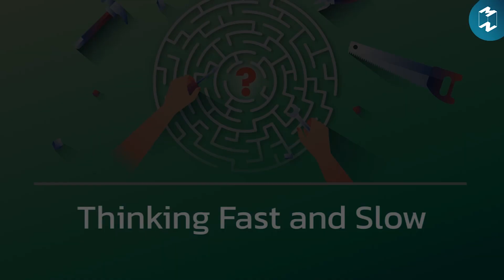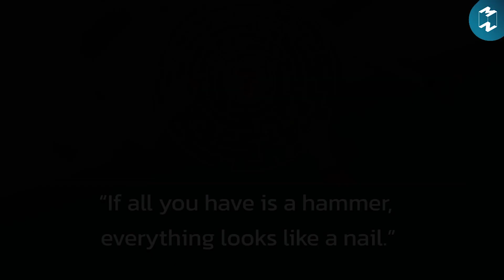“Complex-Problem Solving” ทักษะการแก้ปัญหาที่หลุดจากวิธีเดิมๆ | Mission To The Moon EP.1291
ในหนึ่งวันเราอาจเจอปัญหามากมาย
ปัญหาเหล่านี้มักจะผุดขึ้นมาจนทำให้เราเหนื่อยใจ
เป็นอุปสรรคที่ทำให้เราไม่ได้ทำสิ่งที่อยากทำ
หรืออาจทำให้วันดีๆ ของเราพังไปเลยก็ได้

การแก้ปัญหาจึงเป็นหนึ่งในทักษะที่องค์กรต้องการ
โดยเฉพาะปัญหาที่มีความซับซ้อน ต้องคิดแล้วคิดอีก
เพราะการใช้วิธีการเดิมๆ อาจไม่สามารถขจัดปัญหาเหล่านี้ได้
เราจึงจำเป็นต้องหาวิธีการใหม่ๆ เพื่อรับมือกับมัน
ซึ่ง “Complex-Problem Solving” เป็นอีกหนึ่งทักษะ
ที่ใช้แก้ปัญหาเหล่านี้ มาเรียนรู้วิธีการแก้ปัญหาที่หลุดจากวิธีเดิมๆ
ด้วยทักษะดังกล่าวกันได้ใน EP.นี้

Clubhouse: @mttmclub